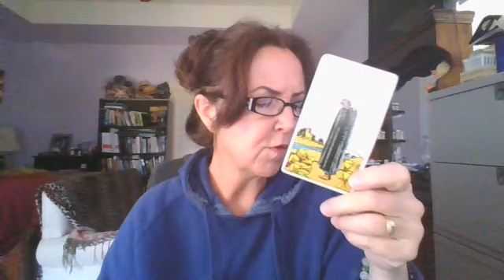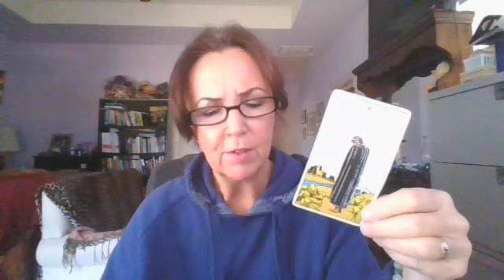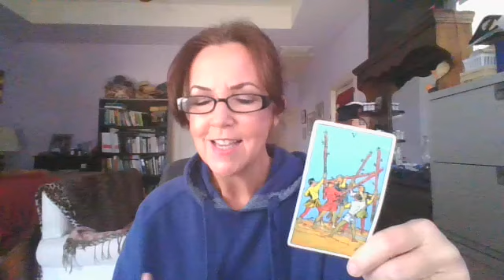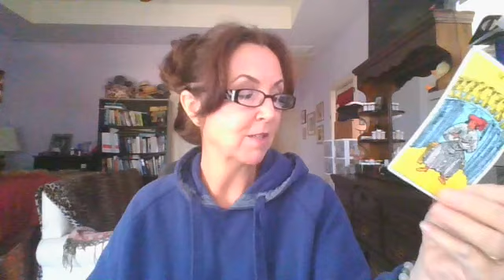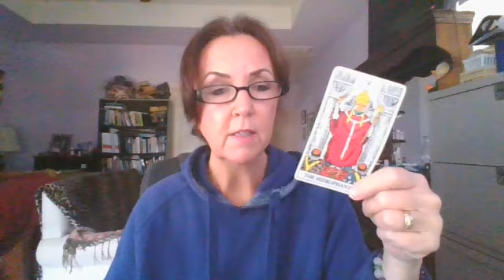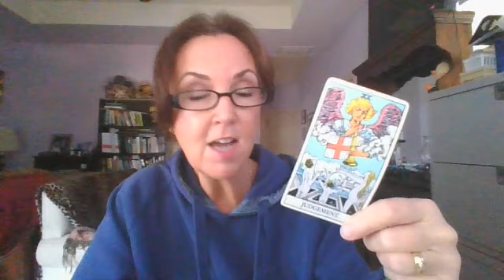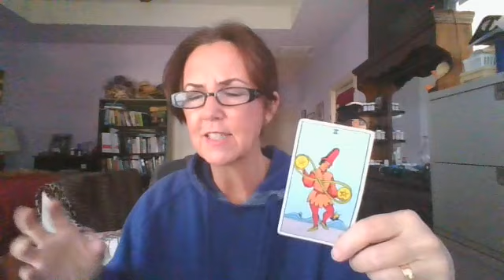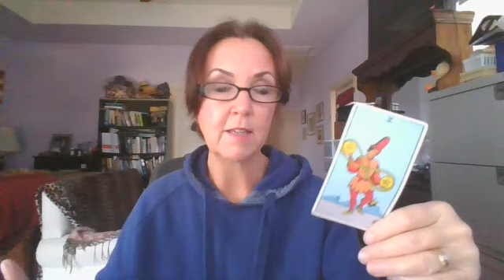Will Santos Resign? Will Classified Papers Found at Biden & Pence's Home affect Trump Investigation?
for a reading, chakra balancing, energy clearing or healing session

Thank you for supporting my Etsy store